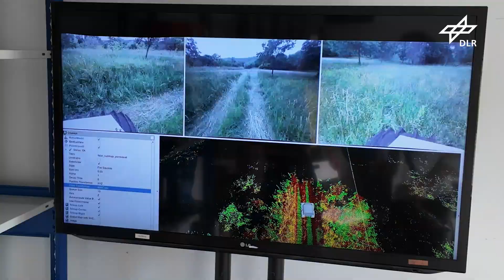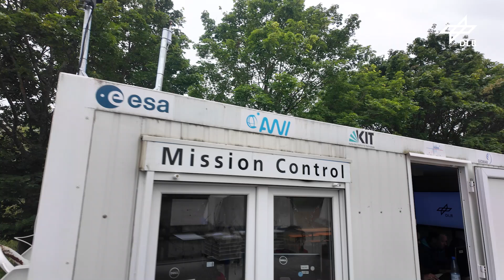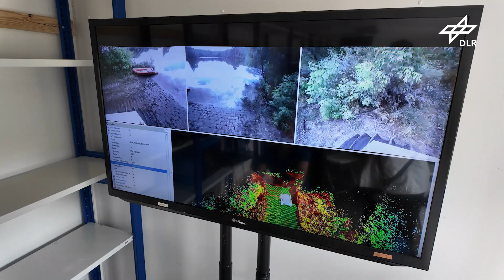AHEAD - Technologien für humanitäre Hilfe und Krisenfälle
Das AHEAD-Projektteam demonstrierte am 25. Juni 2024 zwei Anwendungsfälle mit dem teilautonomen ferngesteuerten SHERP-Fahrzeug: eine humanitäre Hilfslieferung für Menschen in schwer erreichbaren Regionen der Welt sowie einen Rettungseinsatz bei einer Hochwasser-Situation.

Das Fahrzeug erreicht Orte, die für herkömmliche Transportmittel zu unwegsam und für Menschen zu gefährlich sind. Geleitet wird das Projekt vom DLR-Institut für Robotik und Mechatronik. Das DLR-Institut für Kommunikation und Navigation stellt die Kommunikationsinfrastruktur zwischen dem Fahrzeug und dem Operator im lokalen Missionskontrollzentrum sicher und ermöglicht so die Teleoperation.

Die Testeinsätze auf dem Bundeswehrgelände in Volkach wurden in enger Zusammenarbeit mit dem Welternährungsprogramm der Vereinten Nationen (WFP) und dem Bayerischen Roten Kreuz (BRK) auf dem Bundeswehrgelände in Nordheim am Main durchgeführt.